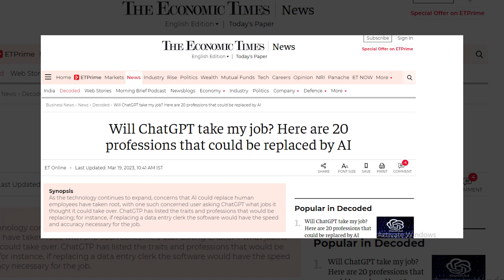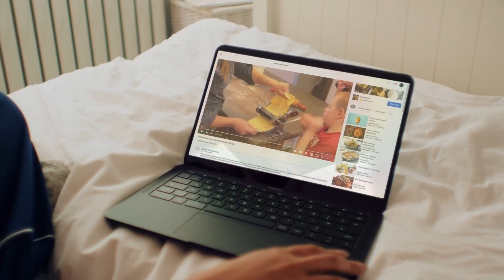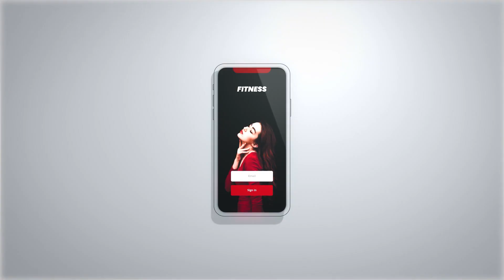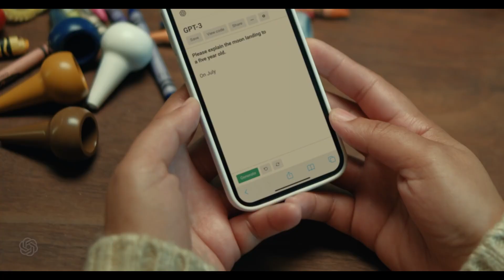Chat GPT ने इन कंपनियों की हवा टाइट कर दी | Chat GPT: The AI Technology that's Killing Google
In this video, we explore the rise of Chat GPT and how it's disrupting the dominance of Google and Microsoft in the tech industry. Chat GPT is a revolutionary AI technology that's changing the way we communicate and interact with machines. Join us as we discuss the potential impact of Chat GPT on the future of technology and society.
Is Chat GPT the new king of AI technology? In this video, we delve into the growing popularity of Chat GPT and its potential to disrupt the tech industry. From virtual assistants to chatbots, Chat GPT is changing the game for businesses and consumers alike. Watch this video to learn more about the rise of Chat GPT and its impact on the future of tech.
Can Chat GPT really compete with tech giants like Google and Microsoft? In this video, we take a closer look at Chat GPT and how it's challenging the status quo. With its advanced natural language processing and machine learning capabilities, Chat GPT is quickly becoming a force to be reckoned with. Join us as we explore the potential implications of Chat GPT's rise and what it means for the future of AI technology.